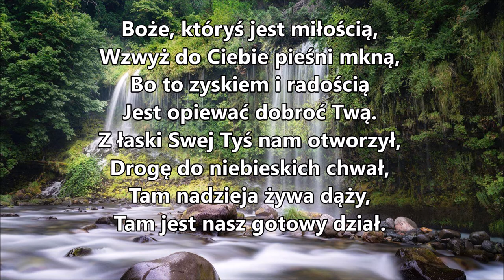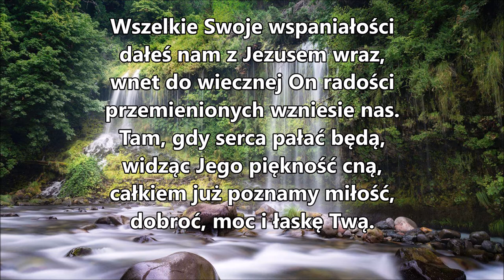pieśń 018 Boże, któryś jest miłością, wzwyż do Ciebie PDiE Pieśni Duchowe i Ewangelizacyjne 8.7.8.7.